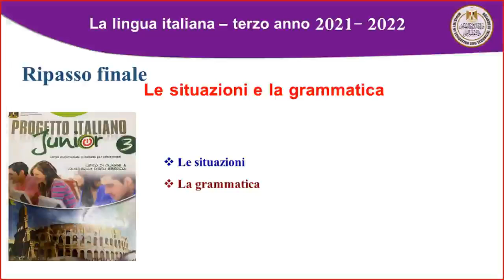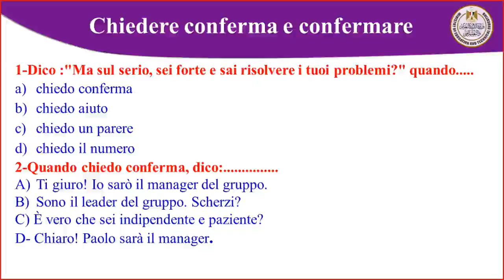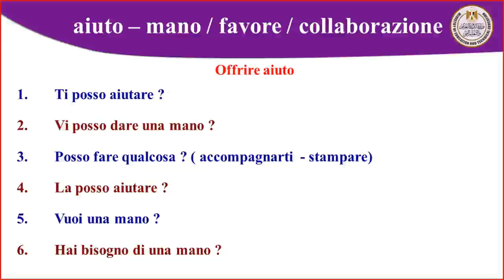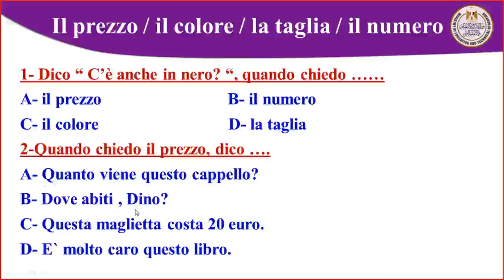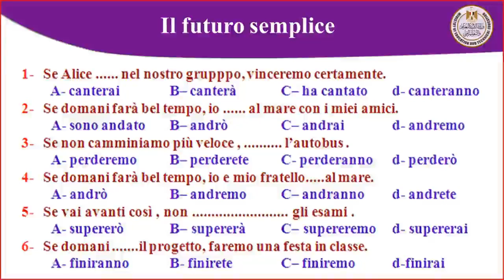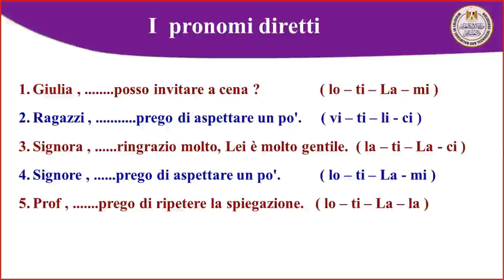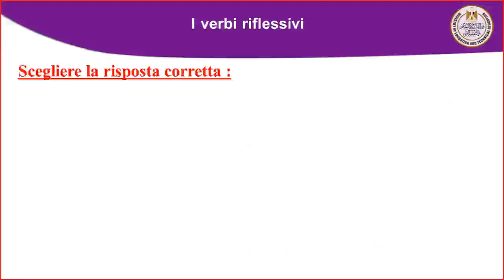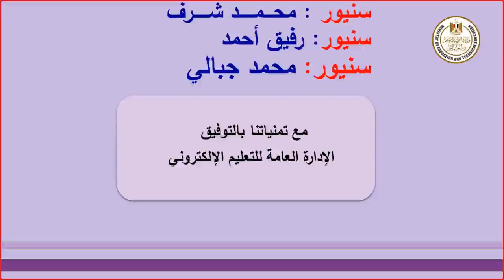مراجعة ليله الامتحان فى اللغة الايطالية للثانويه العامة الجزء الأول 2022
ايطالي   ثالث ثانوي   Repasso Finale 1
المراجعة الأولي و شرح لكل أجزاء المنهج
حل و تطبيق
مراجعة هامة وتدريب على نماذذج الاسئلة  وتدريب على الورقة الامتحانية
منصة البث المباشر: